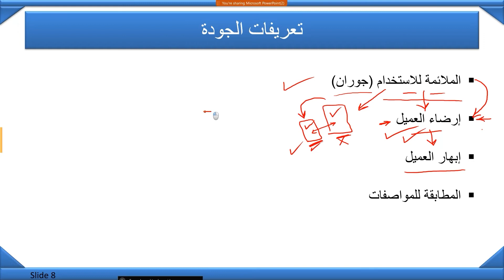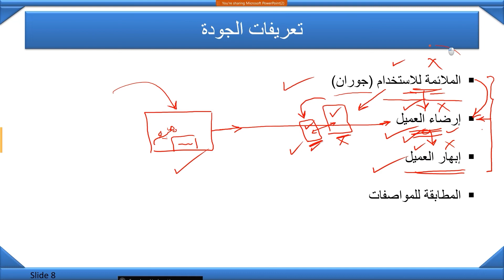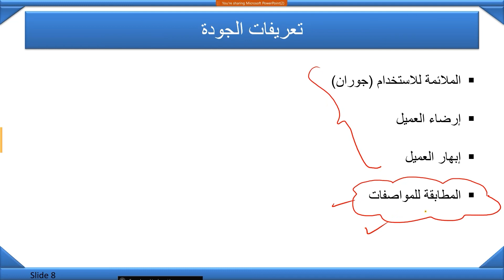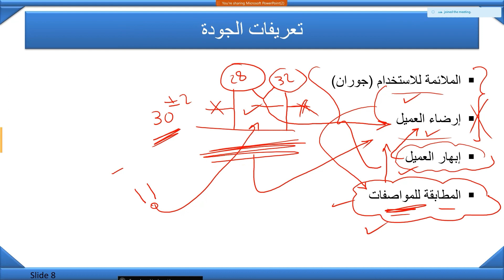ما هي الجودة؟